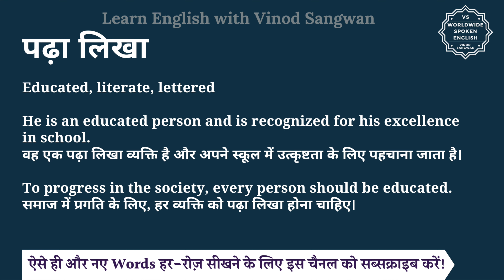पढ़ा लिखा को इंग्लिश में क्या कहते हैं | padha likha ko English mein kya kahate hain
इस वीडियो में आप पढ़ा लिखा का हिंदी में मतलब समझेंगे और साथ में पढ़ा लिखा का pronunciation भी सीखेंगें यानि की आप पढ़ा लिखा के अर्थ के साथ साथ ये भी सीखेंगें की पढ़ा लिखा को कैसे बोले या पढ़ा लिखा को बोलने का सही तरीका क्या है |

तो बस एक मिनट में सीखिए पढ़ा लिखा को|
Let’s learn Hindi Meaning of padha likha in detail.

पढ़ा लिखा का अंग्रेजी में अर्थ होता है
Educated, literate, lettered

He is an educated person and is recognized for his excellence in school.
वह एक पढ़ा लिखा व्यक्ति है और अपने स्कूल में उत्कृष्टता के लिए पहचाना जाता है।

To progress in the society, every person should be educated.
समाज में प्रगति के लिए, हर व्यक्ति को पढ़ा लिखा होना चाहिए।